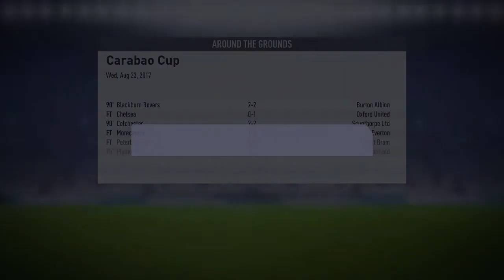Fifa 18 Liverpool Career Mode #2 Why Am I In Round 2